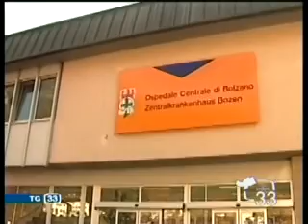Aborti in aumento